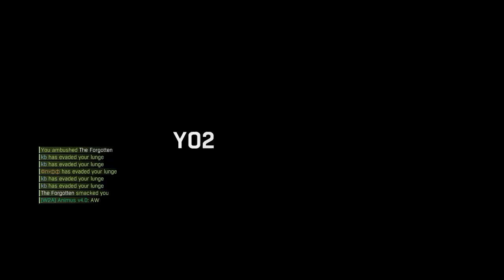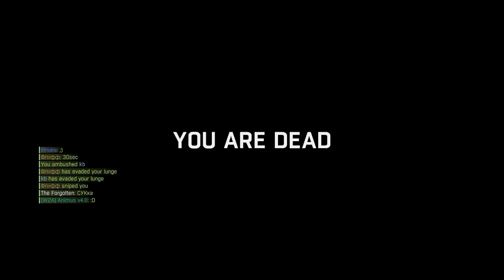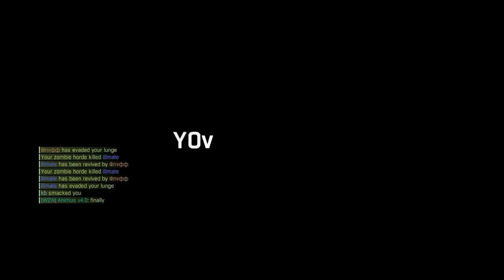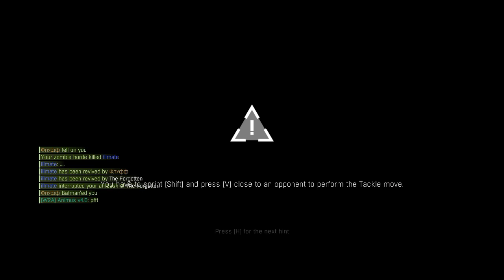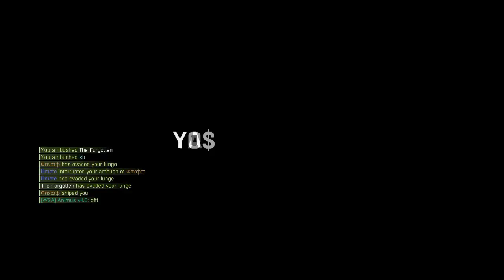Best 1v4 So Far as NH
Honestly, this is really the best 1v4 I've ever done while having fun rather than 1v4 and not having fun.